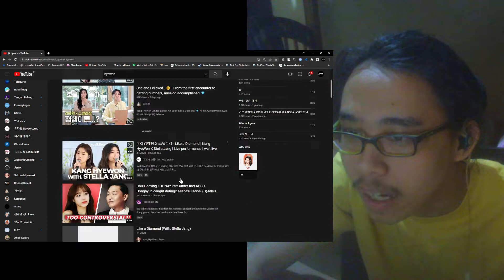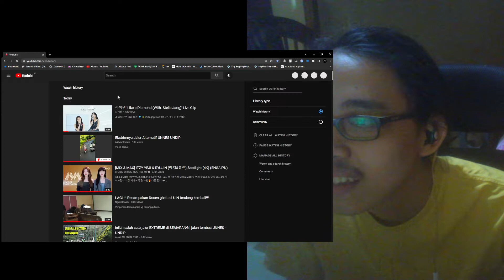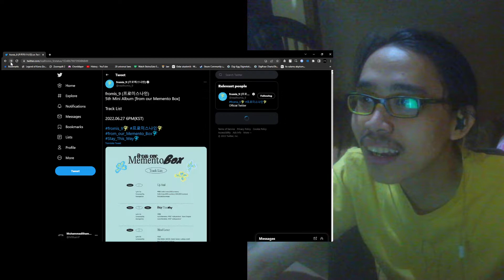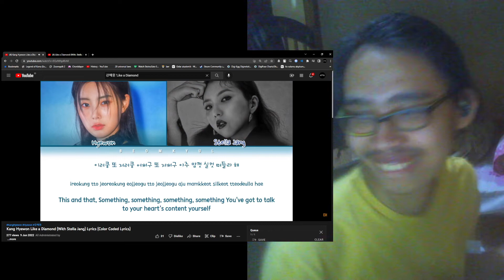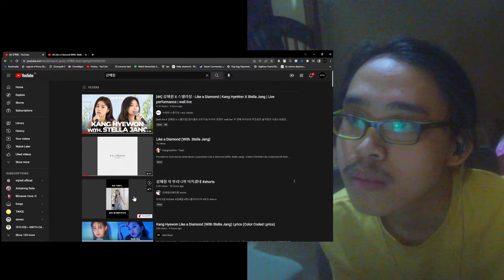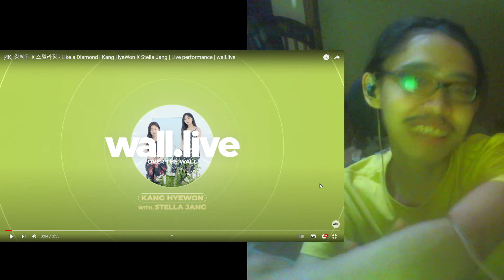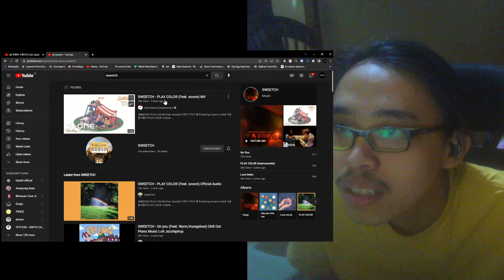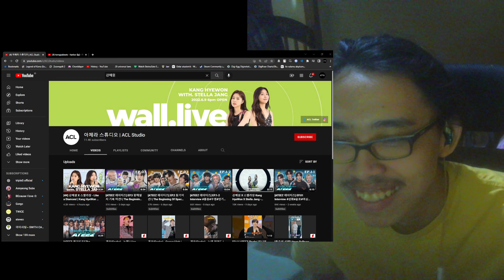강혜원 Kang HyeWon Like a Diamond (With. Stella Jang) Reaction! daang! SWEETCH(prod.) never disappoints